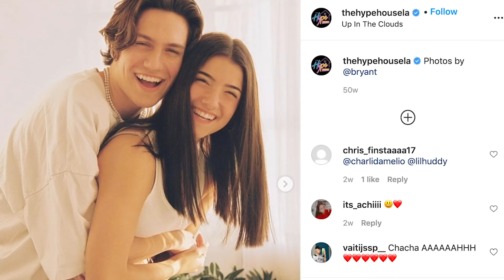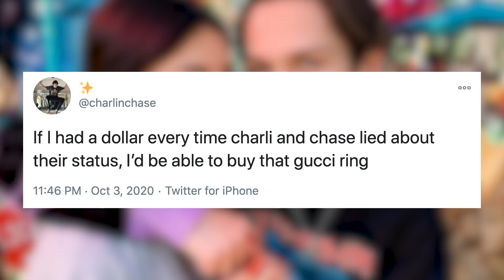Charli D'Amelio Explains WHY She's Keeping Lil Huddy Relationship Quiet!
As rumors swirl around about Charli D’Amelio and Lil Huddy’s on again off again relationship, Charli got real about why she’s keeping her relationships private right now.